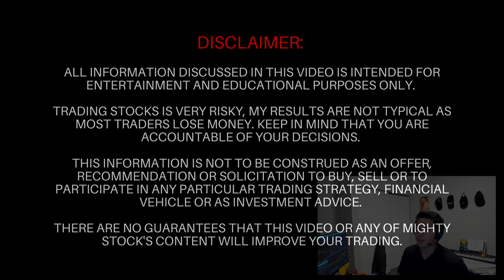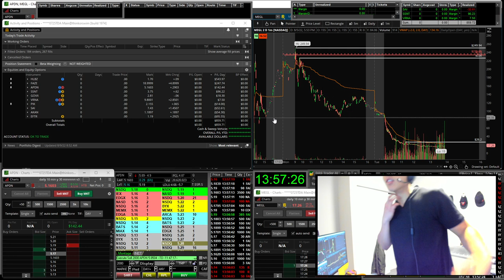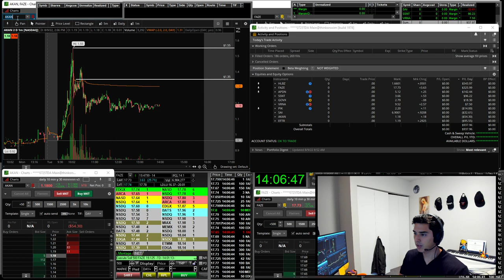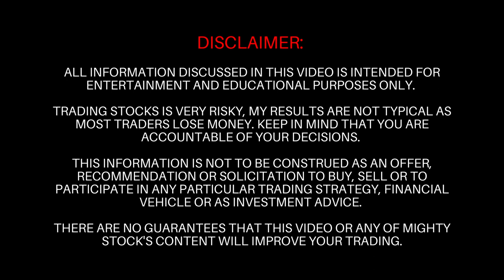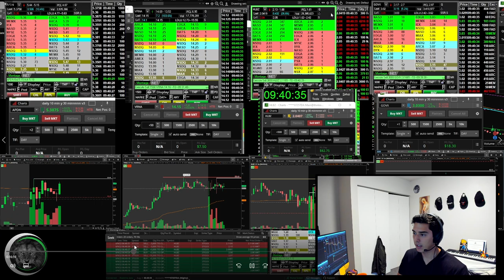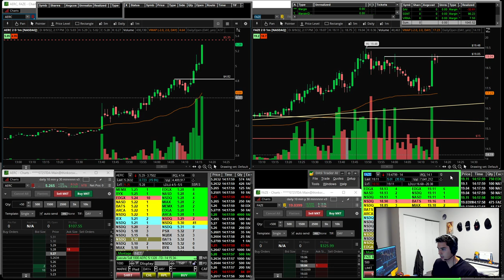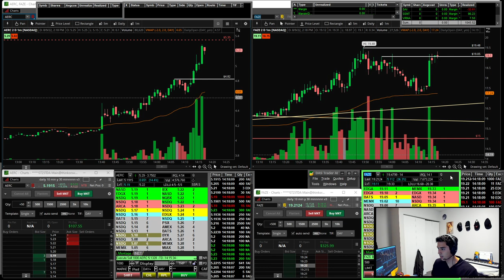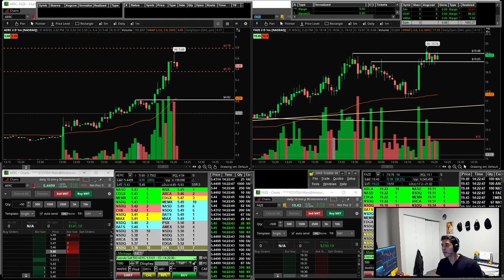LIVE DAY TRADING With Marcelo!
⚡FIGHT WITH ALL YOUR MIGHT! Fight you weakling... Fight! You got more and you know it! Dig Deep!

👍🏻While you are fighting... can you leave a like? Just Imagine that the like Button is the Buy Button for a sweet leading gapper doing the cleanest pullback you've ever seen, just above a 700k BID. No fear no Hesitation just punch it!

📈 Day trading is risky and most traders lose money,  and statistically you will lose too... so try NOT to become a statistic! Get dialed, study hard, learn how to make your own decisions and TRADE IN A SIMULATOR!

Stock​market
Day​Trading